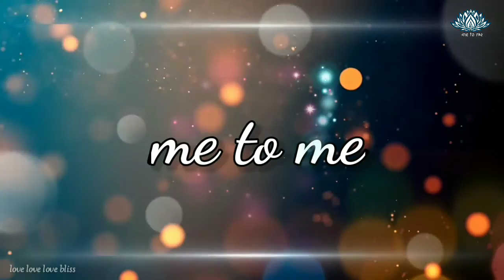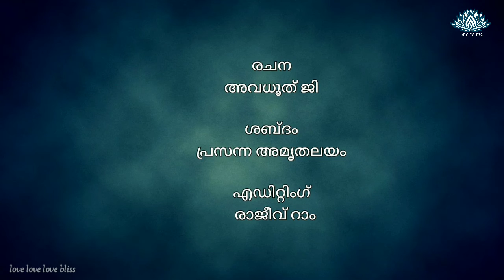മിനിക്കഥ " മിന്നാമിനുങ്ങ്‌ " by അവധൂത്‌ ജി & പ്രസന്ന അമൃതാലയം .me to me trust.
malayalam short stories of Avadhooth Guruji.